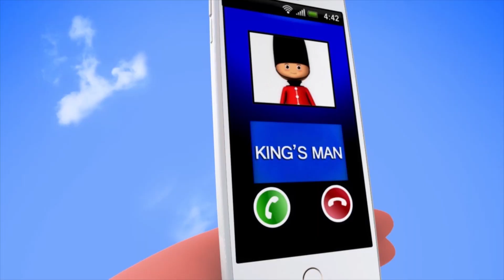Das Töpfchen Lied | Kinderlieder und Cartoons | Little Baby Bum | Moonbug Kids Deutsch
LBB Junior ist LittleBabyBum für ältere Kinder (4-6). Auch während Ihr Kind wächst und sich weiter entwickelt, können sie immer noch zusammen mit ihren liebsten LBB Freunden erkunden, singen, lernen, und Spaß haben!

ab jetzt NEUE Mr. Bean Folgen jeden Samstag!!!